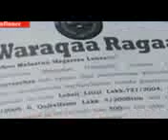OBN. Oduu galgala kanaa.